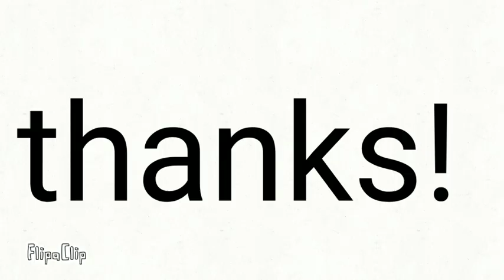I found a sonic game in Roblox